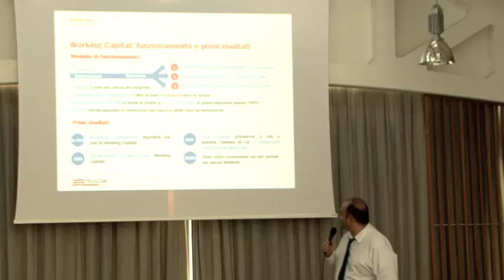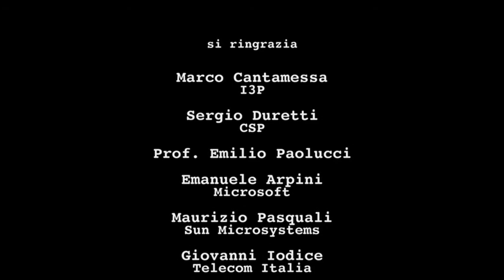TOP-IX presenta i partner del Development Program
TOP-IX presenta i partner del Development Program, programma di supporto infrastrutturale per Internet ventures nella fase di start-up.

Hanno partecipato:
Marco Cantamessa (I3p)
Sergio Duretti (CSP)
Emilio Paolucci (Politecnico di Torino)
Emanuele Arpini (Microsoft)
Maurizio Pasquali (Sun Microsystems)
Giovanni Iodice (Telecom Italia)